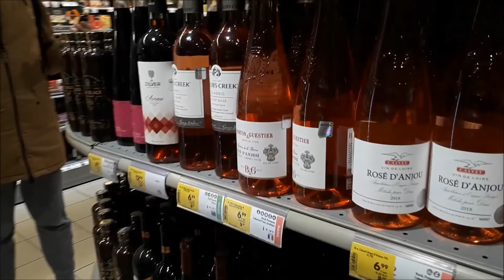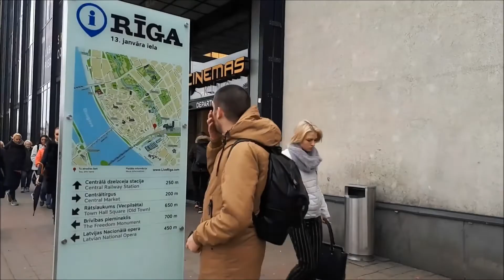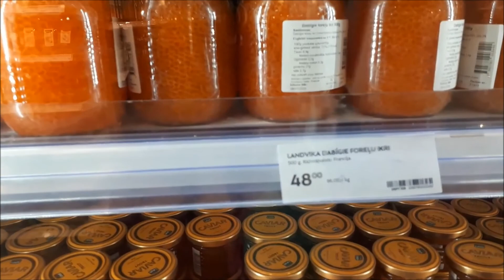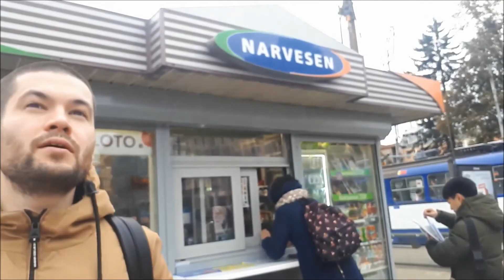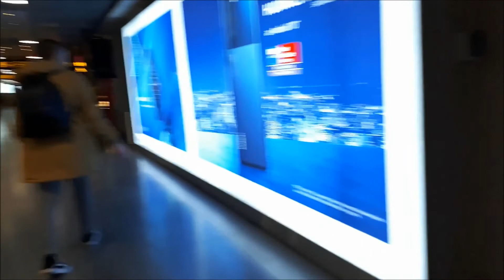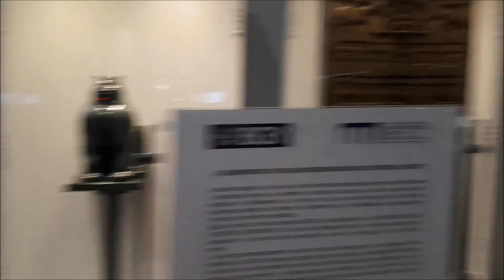РИГА В ОКТЯБРЕ. ЧАСТЬ 2. СТАРЫЙ ГОРОД, СТОКМАНН И ДОРОГА В АЭРОПОРТ.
Продолжаем прогулку по Риге ! Отправимся в старый город - посмотрим архитектуру, после удивимся ассортименту в Стокманне и прокатимся по осеннему городу на автобусе. В этом видео придется "немного" постоять в очереди на контроль в Рижском аэропорту.  Присоединяйтесь !
Люди - человеки ! Если есть вопросы по ценам, билетам и прочим аспектам - задавайте вопросы в комментариях !